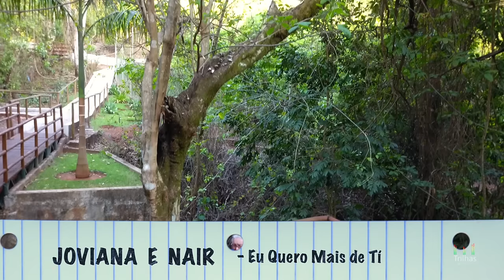Eu Quero Mais de Tí - Joviana e Nair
🔴  Joviana e  Nair

Louvor: Eu Quero Mais de Tí
Autor: Joviana  Faleiros Duarte
Intérprete: Joviana e Nair
Direção e Produção : Néliton Messias - TRILHAS MUSIC

Eu quero mais dê Ti
Quero uma porção dobrada
Do Teu Espírito sobre mim

Meu desejo é  viver cada dia
Sempre orando e louvando ao meu Deus
Perdoando os que me ofendem
Te findar aqui os dias meus
Ajudando os necessitados
Jesus Cristo esta ordem nos deu!

Pra viver esses dias finais
Do Teu Espírito vamos encher
Procurando ser mais fiéis
A Tua palavra sempre obedecer
Esperando a qualquer momento
Jesus Cristo nos aparecer!!